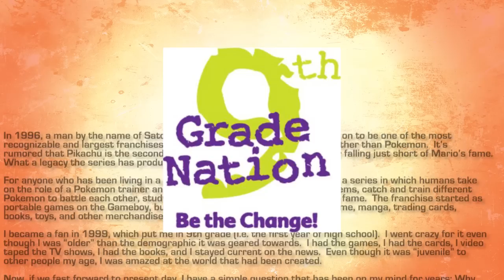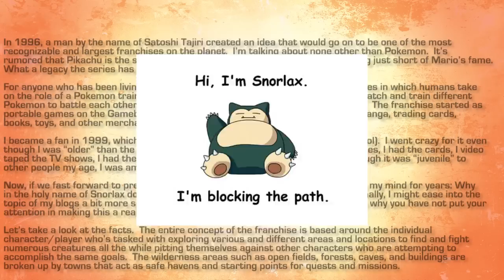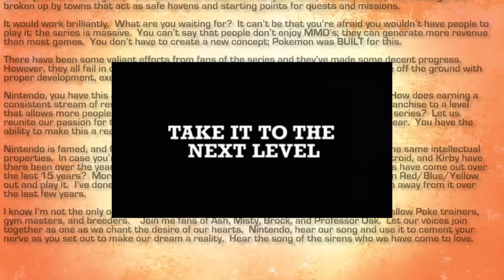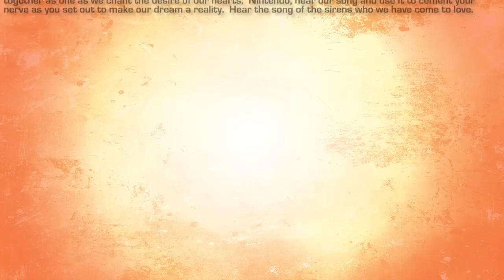Where is our Pokemon MMO?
Why has Nintendo not created a Pokemon MMORPG?